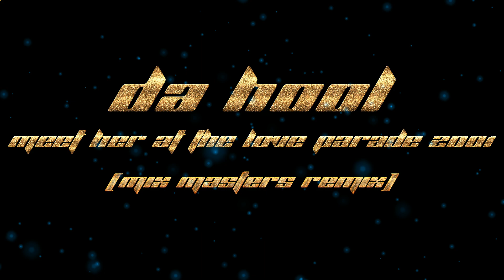Da Hool - Meet Her At The Love Parade 2001 (Mix Masters Remix)